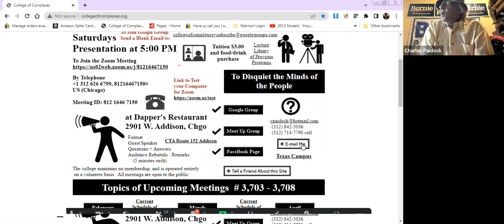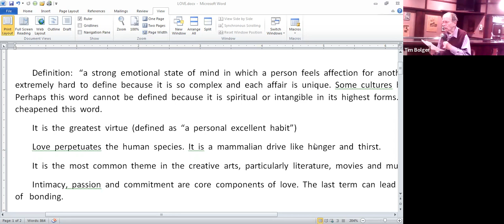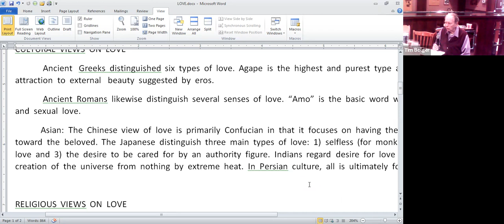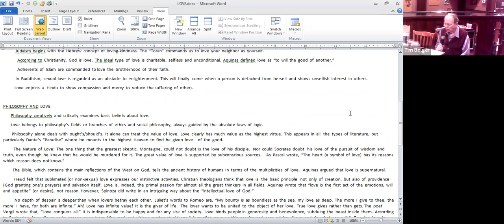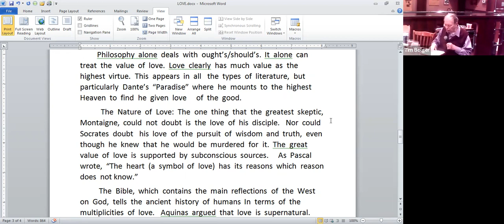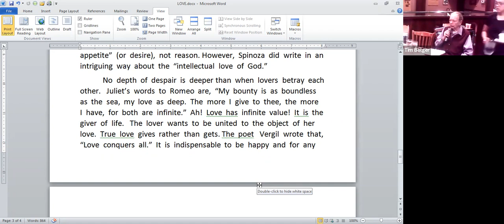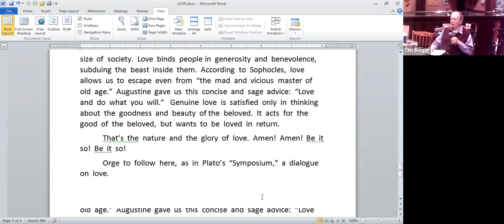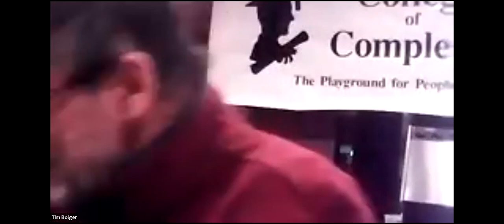C of C 2-25-2023 The Philosophy of Love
Meetings #3,705 - Prof. Bob Lichtenbert, Ph.D. (Tulane)
Prof Lichtenbert states that he will first define "love" as "a very strong emotional state of affection for another." He will then discuss the psychological basis of love. Next will be various cultural views on love, especially ancient Greek, Roman and Asian. Then comes the religious views on love, particularly Judaism, Christianity, Islam and Asian. Finally, he will explore some philosophical issues in love such as the nature of love and its value (conclusions).